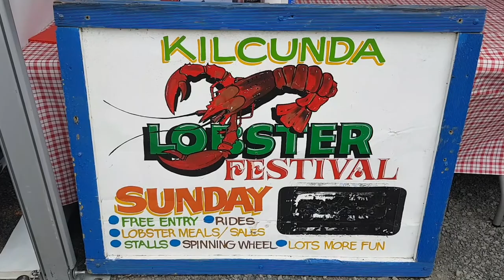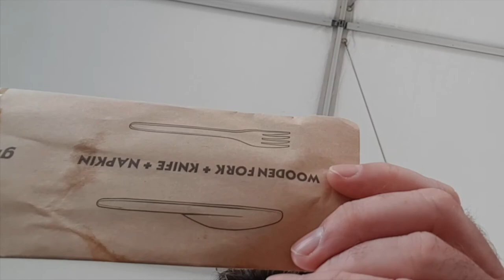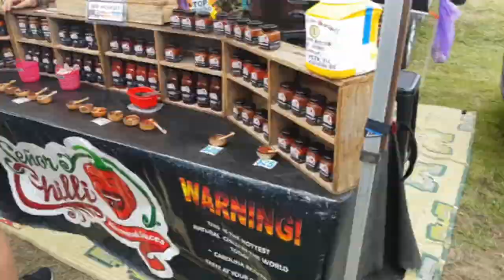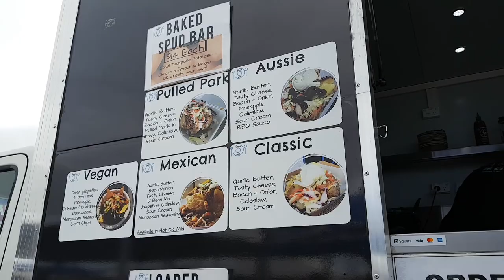Melbourne Events: Kilcunda Lobster Festival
The Kilcunda Lobster festival is held in January of each year, in the small seaside town of Kilcunda. Parking and entry: Free

Kilcunda Lobster Festival Facebook page: search for @kilcundafestival ('Kilcunda Lobster Festival')

Video was filmed on Saturday 26 January 2020.

Photos from this event can be found on my Instagram: @thetravellingphoto

Produced by: Travel Photos
Cameras: Samsung Galaxy S7 and a Leica D-Lux 6.

Music in this video (in order of first appearance):
1. Boardroom Theme - Unicorn Heads
2. Dog and Pony Show - Silent Partner
4. Allabout - Lauren Duski
5. The Sea Beneath Our Feet - Puddle of Infinity
6. The Opening - Dan Lebowitz